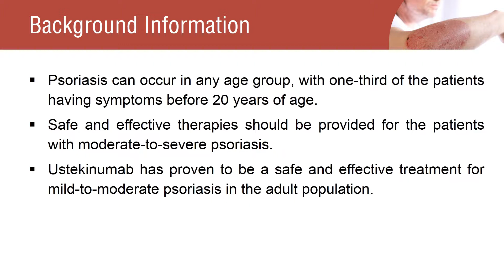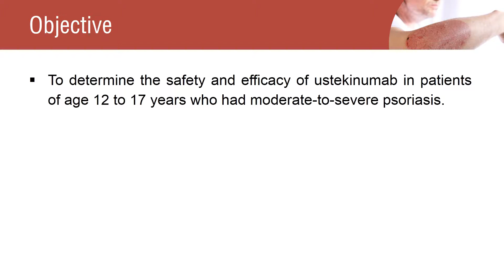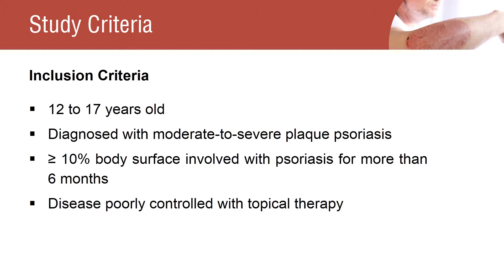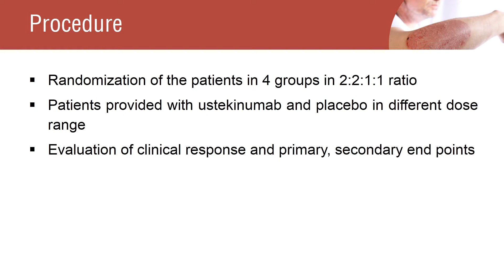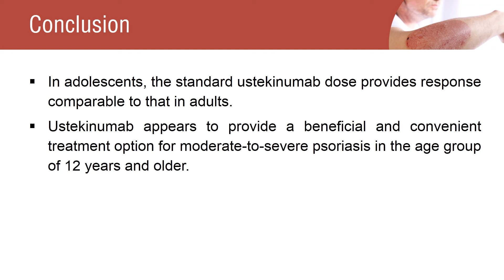Ustekinumab effective against moderate-to-severe plaque psoriasis in adolescent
Ustekinumab effective against moderate-to-severe plaque psoriasis in adolescents

Psoriasis is a skin disease associated with red, itchy and scaly patches. It can be observed in any age group, with one-third of the patients having symptoms before 20 years of age. Safe, effective and convenient therapies should be provided for pediatric patients with moderate-to-severe psoriasis.